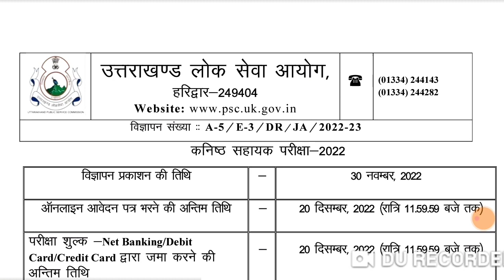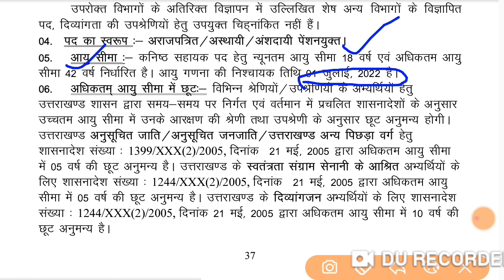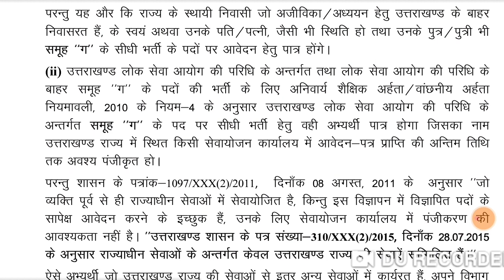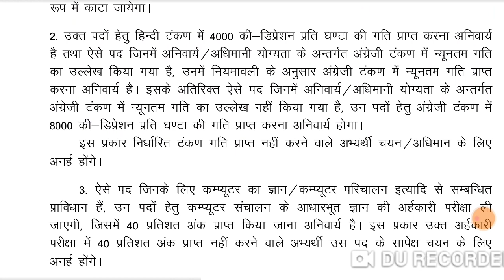ukpsc junior assistant vacancy 2022 | junior assistant new vacancy 2022 | junior assistant syllabus